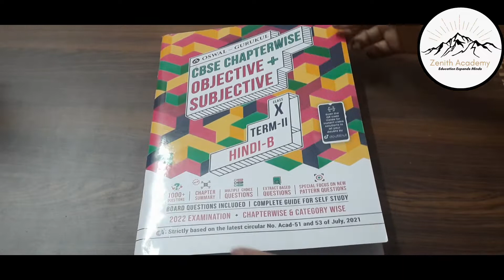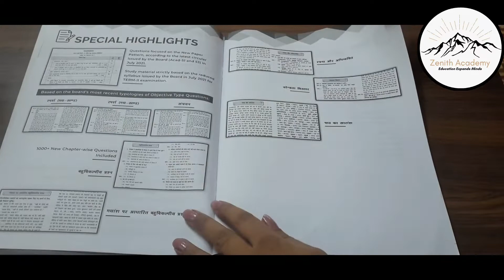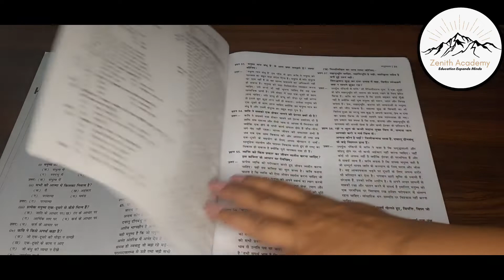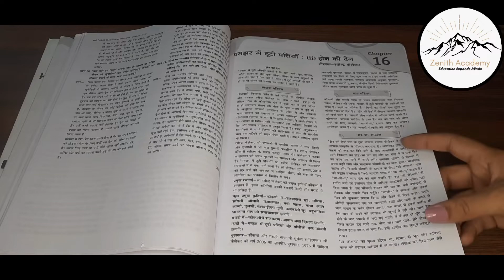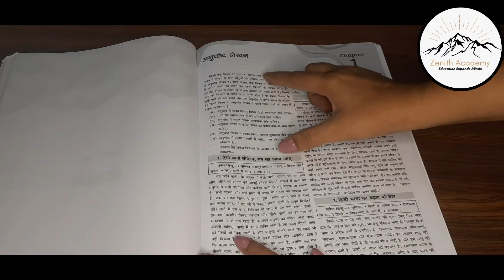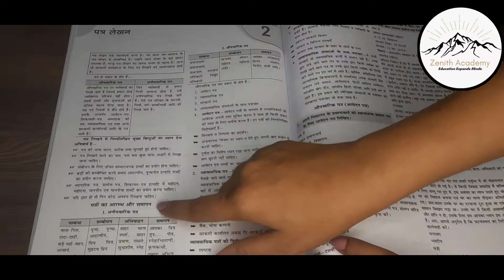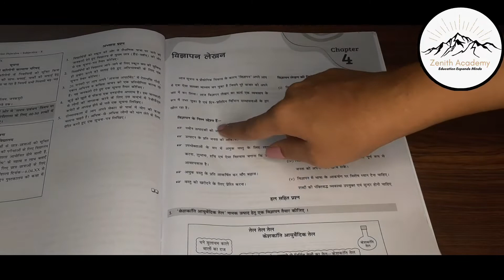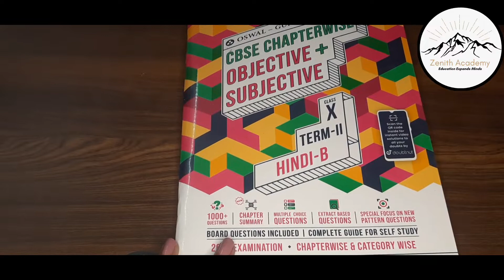Hindi B || CBSE 10 Board exam preparation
Book Title :Oswal-Gurukul Hindi-A Chapterwise Objective & Subjective Guide for CBSE Class 10 Term II Exam 2022 : 1000+ New Pattern MCQs, Extract Based Questions

Book Description:

Advance your preparation for CBSE Class 10 Term II Examination 2022 with Oswal-Gurukul Hindi-A Chapter Wise Objective & Subjective Guide. Our Complete Subjective Handbook includes questions segregated chapter-wise and category wise which enable Class 10 CBSE students’ to concentrate properly on one chapter at a time. It is strictly based on the latest circular no. Acad 51, 53 of july, 2021 issued by the board for the Term II Examination for in-depth preparation. 1. 1000+ New Chapterwise Questions for practice 2. Focused on New Paper Pattern Questions 3. Based on the Board's most recent typologies involving Reading, Writing, and Grammar 4. Exhaustive range of various questions such MCQs, Stand Alone MCQs, Extract Based Questions, and Short Questions 5. Complete Guide for Self Study 6. Detailed Explanations are given for better understanding 7. Recent Years Board Questions Included 8. Chapter Summary for Easy & Quick Revision